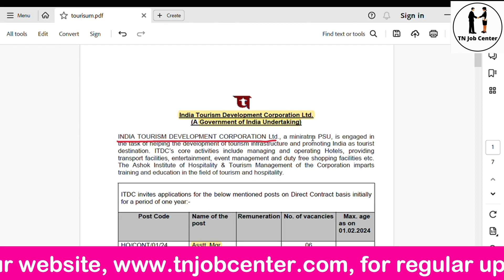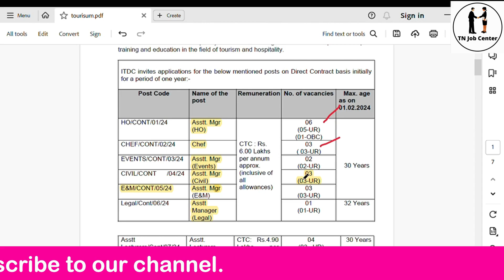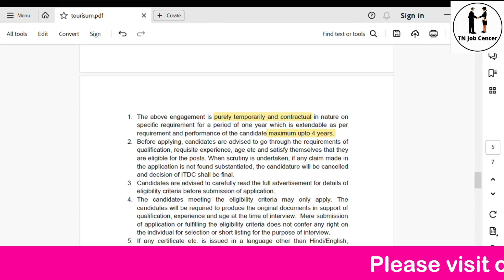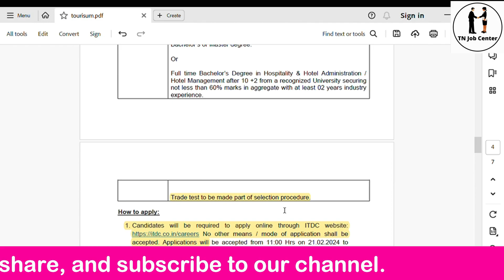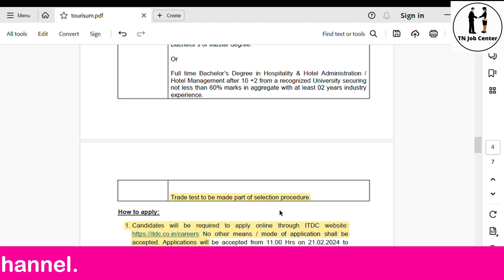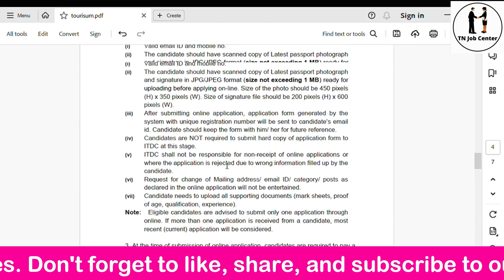சுற்றுலாத்துறை நிரந்தர வேலை | ITDC Recruitment 2024 | Latest Govt Jobs | TN Job Center